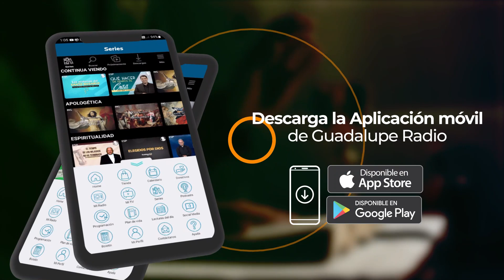¿Qué nos dice hoy la palabra de Dios?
Del Evangelio según San Lucas 12, 31-21

87.7 FM Los Angeles, San Diego y Tijuana
Visítanos para mas información